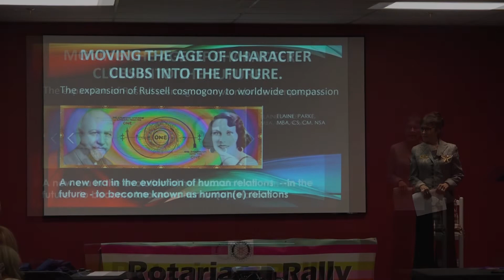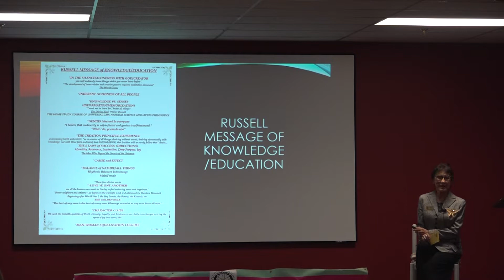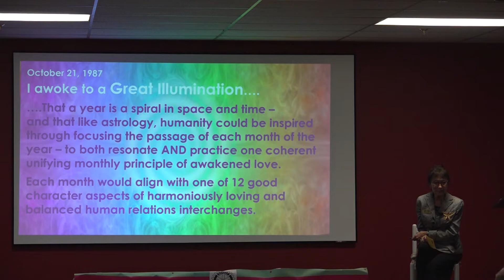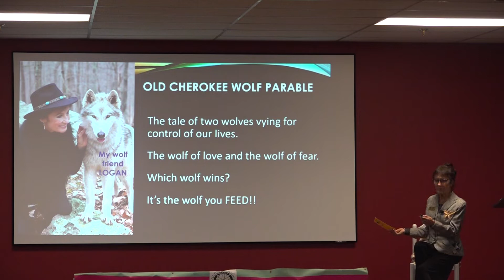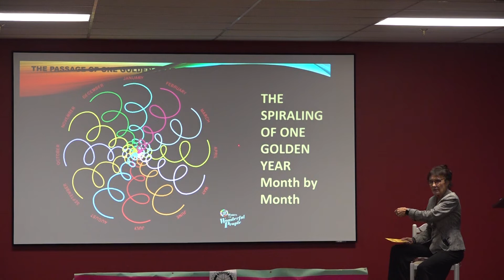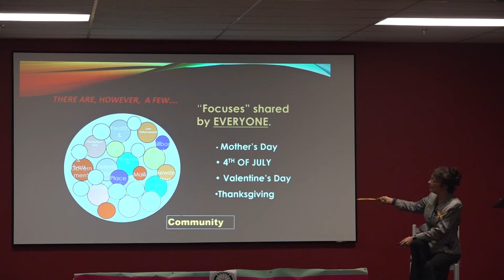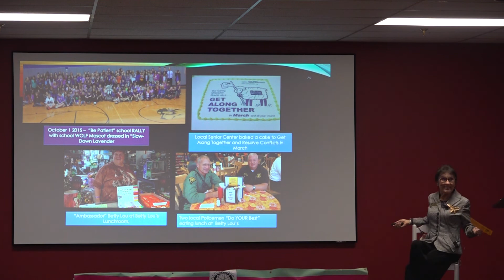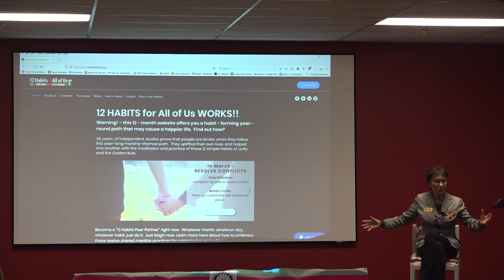Elaine Parke - Moving the Age of Character Clubs into the Future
Giving for regiving.  Thank you!

Filmed LIVE in the Mark Twain Meeting Room at the Russell Museum in Historic Downtown Waynesboro, VA.

Elaine Parke, MBA, CS, CM, NSA is the author of The Habits of Unity: 12 Months to a Stronger America….one citizen at a time. For 30 years her scalable and evidence-drive 12 habits social unity model has transformed several million community citizens and youth across the USA’s Midwest and in Rwanda, helping them feel more caring and connected to one another. In 1993, her monthly-branded and colorful habit-forming model was deemed a “Social Invention” by the London Institute for Social Inventions.

Parke is certified in public speaking, violence prevention, conflict management, and mediation, as well as meditation, and has been a popular speaker in her field of driving health and positive social and civic engagement with managed media strategies.  She been an occasional guest-marketing lecturer at the Johns Hopkins University Bloomberg School of Public Health and Carnegie Mellon University.